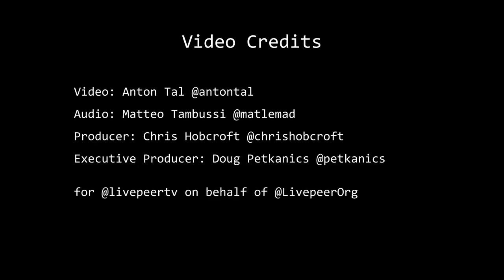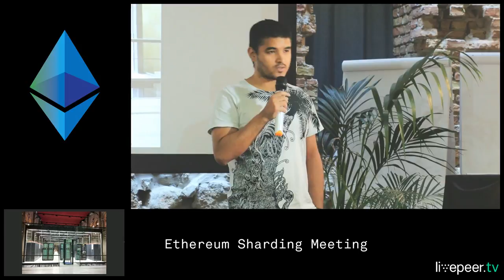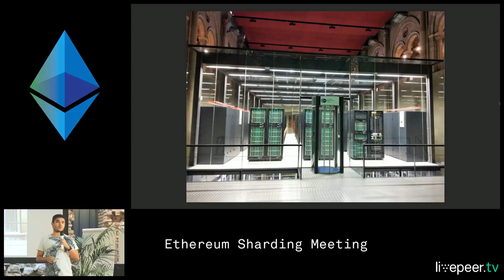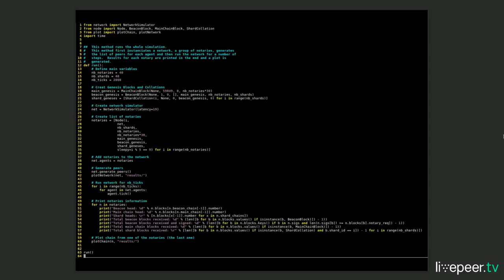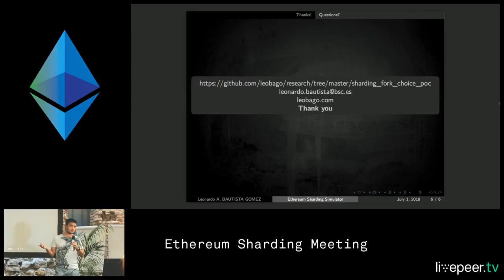3. Sharding Simulation by Leonardo A. Bautista-Gomez (Barcelona Supercomputing Center)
The Ethereum Sharding Meeting #2 - Berlin
3. Sharding Simulation by Leonardo A. BAUTISTA GOMEZ (Barcelona Supercomputing Center)

Video: Anton Tal @antontal
Audio: Matteo Tambussi @matlemad
Producer: Chris Hobcroft @chrishobcroft
Executive Producer: Doug Petkanics @petkanics
For @livepeertv on behalf of @LivepeerOrg